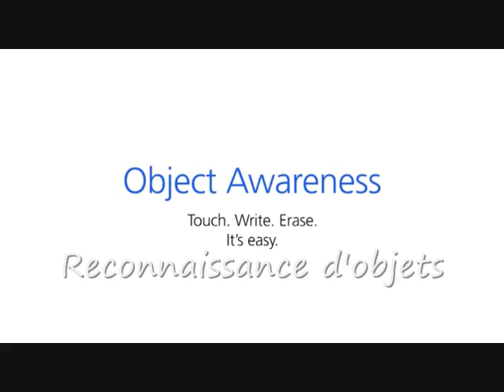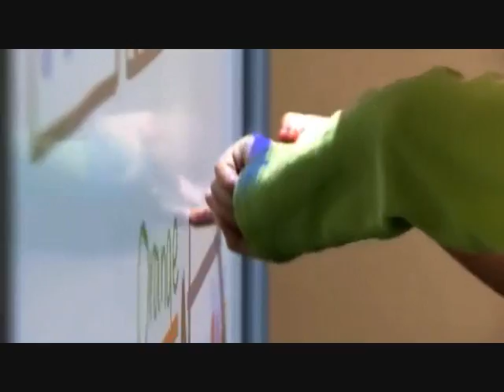Reconnaissance d'objets par un SMART Board série 800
SMART, inventeur du tableau interactif, inventeur de la reconnaissance de toucher sur tableau interactif, va encore plus loin avec sa série 800 avec la reconnaissance d'objets.

Toutes ces innovations sont mises au service de l'intuitivité.

Ainsi, le SMART Board 800 est à la fois le plus puissant et le plus simple des tableaux interactifs.

La version originale de ce film se trouve sur SMART Classrooms